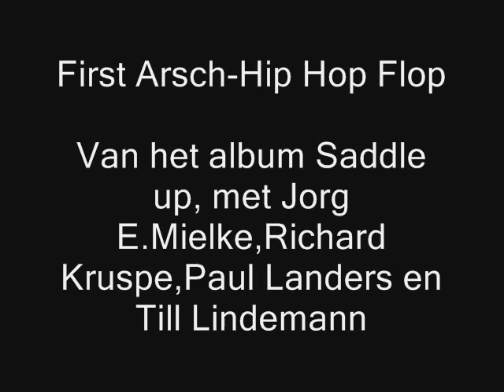First Arsch-Hip Hop Flop #13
First Arsch-Hip Hop Flop
Van het album Saddle up, met Jorg E.Mielke,Richard Kruspe,Paul Landers en Till Lindemann. Kruspe,Landers en Lindemann zitten nu in Rammstein